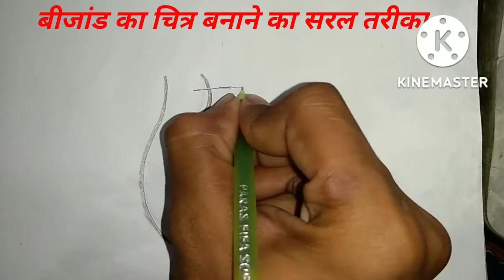बीजांड का चित्र बनाने का सरल तरीका